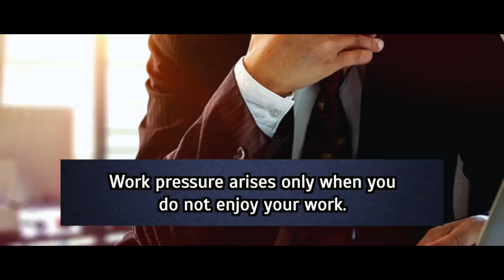Work Pressure | Powerful Motivational Video For Employees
Work pressure arises only when you don’t enjoy your work.

Why do we not enjoy our work? Is it because we don’t have a common purpose? There will be a common purpose, if there is a singular belief. When you don’t enjoy your work, it becomes a burden. This burden creates anxiety that leads to unnecessary arguments. All this builds more and more unwanted pressure. Therefore, enjoy your work and get rid of this pressure.